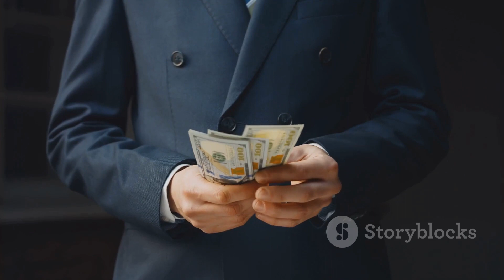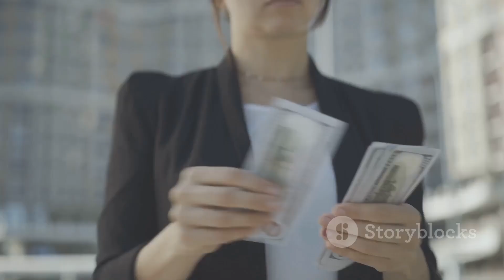Exploring the Attitude of the Wealthy Towards Money:Thoughts and Perspective